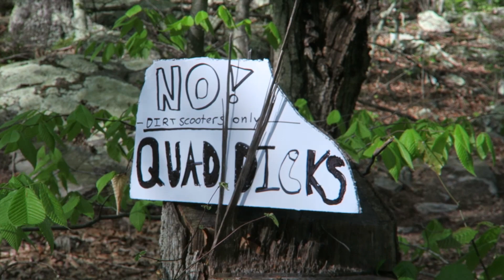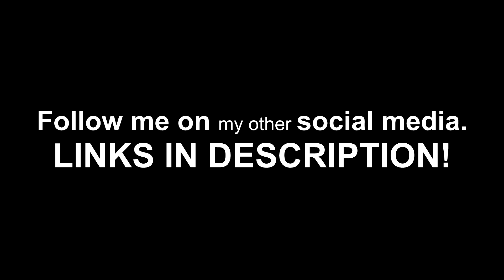XR100 JUMPS POND!